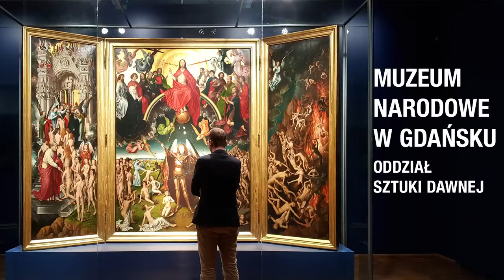Najbardziej niedoceniane atrakcje Polski | GOOD IDEA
Architecture is a good idea - nasze tematy to architektura i dziedziny pokrewne: sztuka i technika. Jeśli doczytałeś opis do końca, to dziękujemy! Aby to uczcić, napisz w komentarzu: "Jajko z dwoma żółtkami"